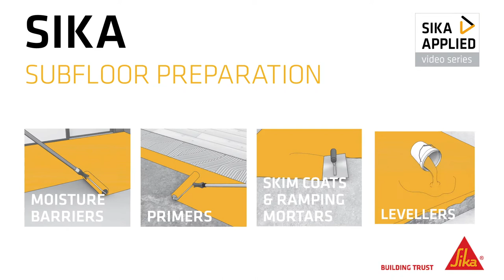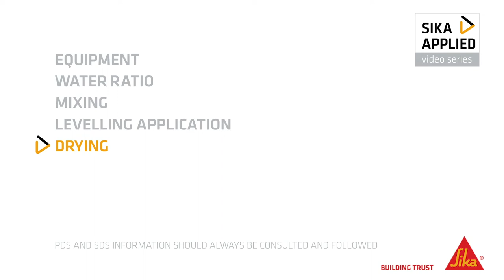Sika Applied Series - Sikafloor Level Eco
Sikafloor® Level Eco is designed for high build applications & often being installed by pumping equipment on commercial & domestic projects.
 • Very Low VOC (1 gram per litre)
 • Non-combustible
 • Green Star Certified

• High strength

• Economical levelling solution
• Simply mix & apply - No slaking or re-mixing required
• Install from 3 - 75mm in a single application
• Good pot life and working time - slow setting
 • Pump or manual application